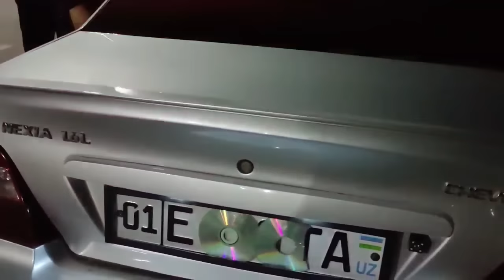YPX xodimi: Avtomobilning davlat raqam belgisini nega yopib kelayapsiz?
Haydovchi: Yoʻlda radar qoʻyilgan, shuning uchun.

Surxondaryo viloyati avtomobil yoʻllarida, tungi tekshiruvlar davomida boshqaruvidagi avtomobilning davlat raqam belgisini turli ashyolar bilan yopib, harakatlanib kelayotgan haydovchilar toʻxtatildi. Qoidalarni buzgan ushbu haydovchilarga nisbatan oʻrnatilgan tartibda maʼmuriy bayonnoma tuzilib, transport vositalari vaqtincha saqlash uchun jarima maydoniga qoʻyildi.